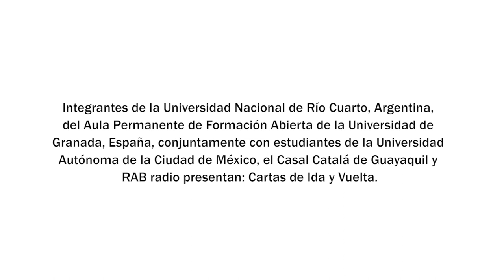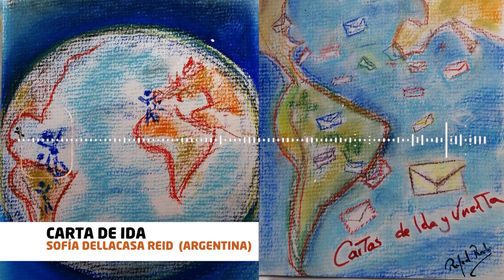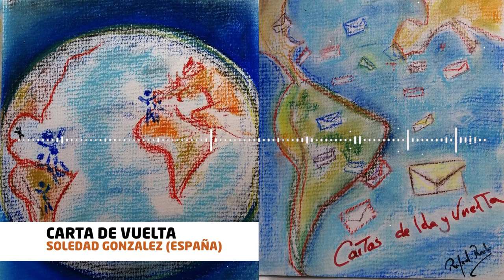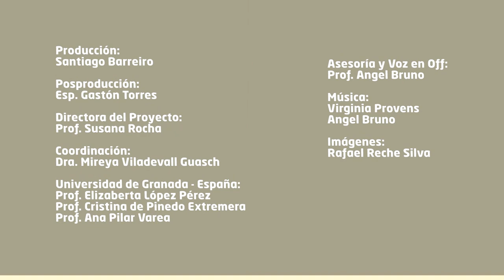CARTAS DE IDA Y VUELTA - PODCAST 6